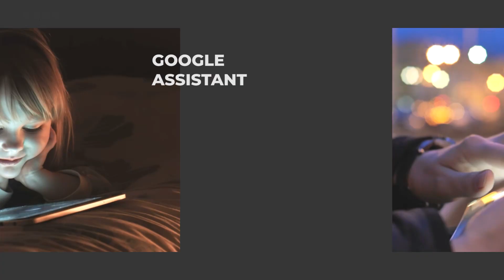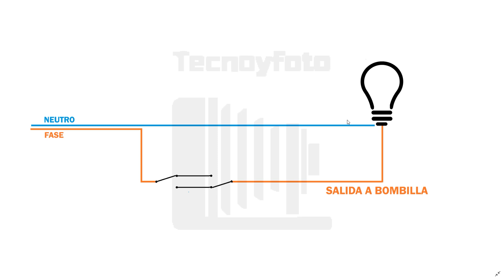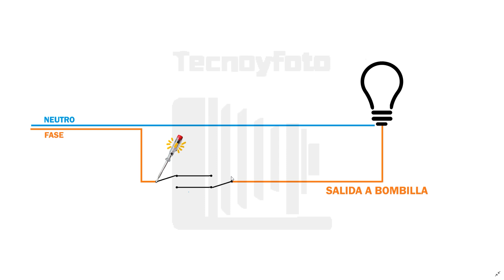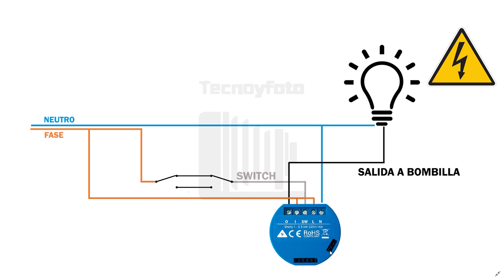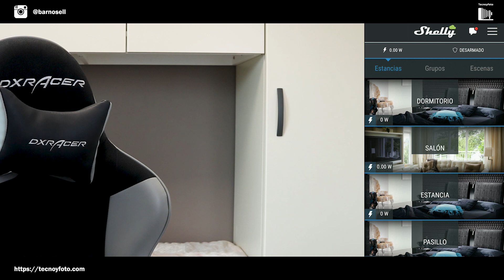Conmutador inteligente con Shelly one - Luz inteligente con Shelly 1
Convertir en inteligente una luz que tienes más de un interruptor puede ser un verdadero quebradero de cabeza. Hoy vamos a ver la forma que para mí es la mejor y más fácil de convertir una luz inteligente y que además podremos mantener los interruptores que ya tenemos. Todo ello lo vamos a hacer gracias al Shelly 1.

PELACABLES AUTOMÁTICO
TERMINALES DE CABLE

DISPOSITIVOS RELACIONADOS
Shelly 1
Shelly 1 pm (con medidor de consumo)
Sonoff MINI R2 WIFI
Sonoff ZBMINI ZigBee
Philips Hue Pack de 2 Bombillas LED Inteligentes E27
Philips Hue Hue Dimmer Switch
Philips Hue Pack de 2 Bombillas Inteligentes LED GU10
Puente Philips Hue